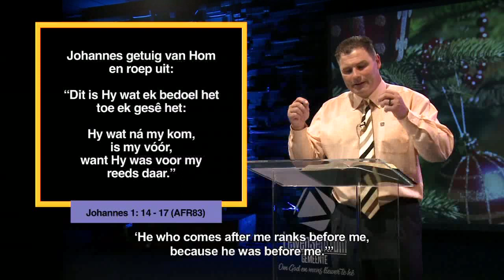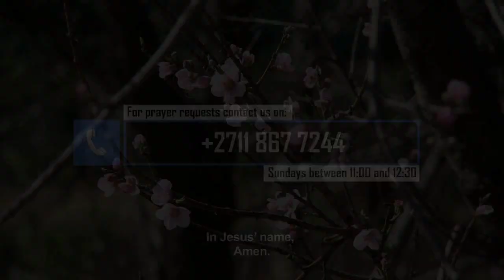Die Woord Erediens S2 Episode 17 - 10 Desember 2017